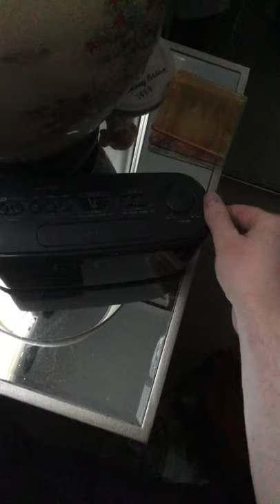GE clock radio tuning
Will reception improve in the evening?